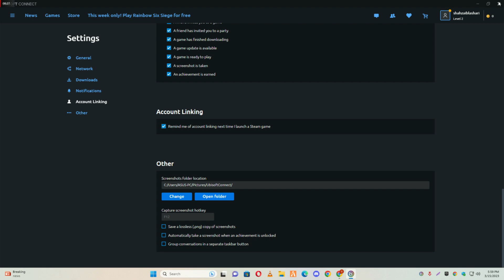How to Link Ubisoft Account to Steam Windows 11 / 10 ✅ 2023